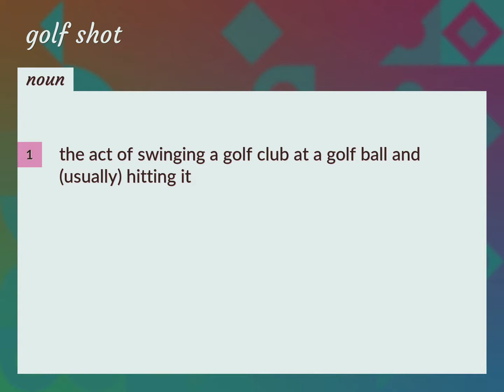Golf shot | meaning of Golf shot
What is GOLF SHOT meaning?